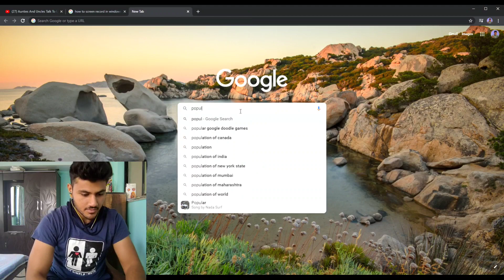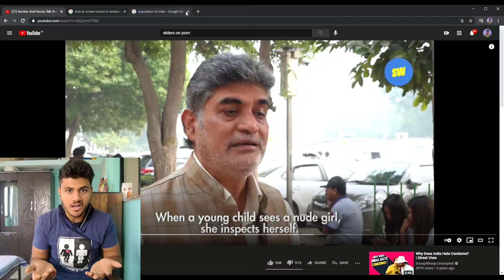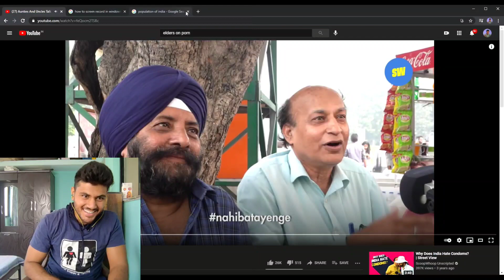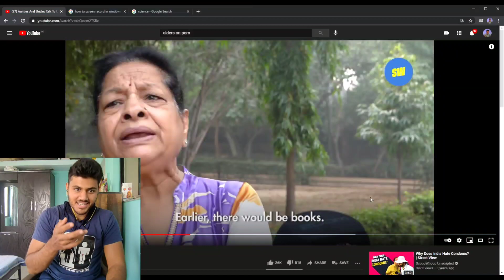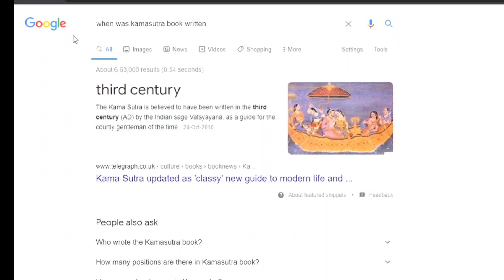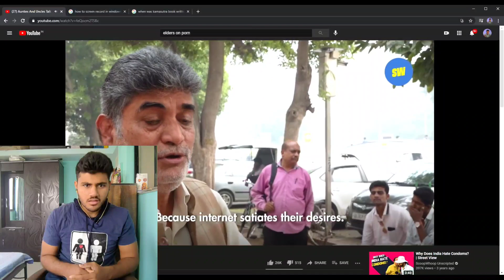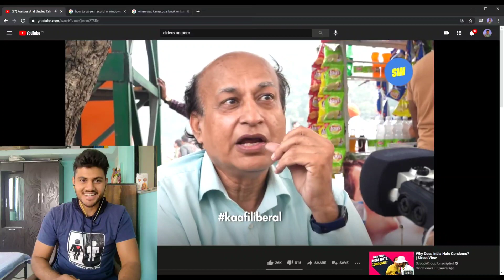Elders React to P🍩 rn ! 🤣 Epic reaction!